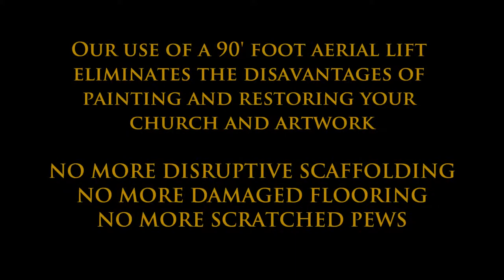Renaissance Restoration Studios Inc. - Before & After Mural Restorations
Before & After Mural Restorations